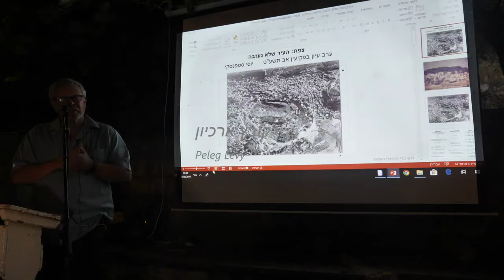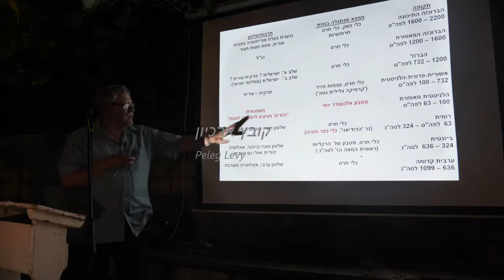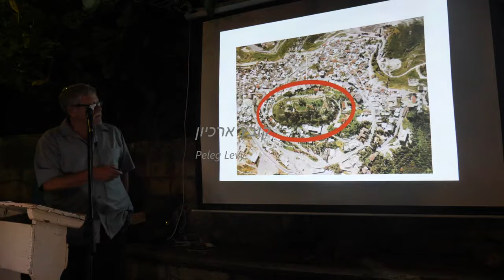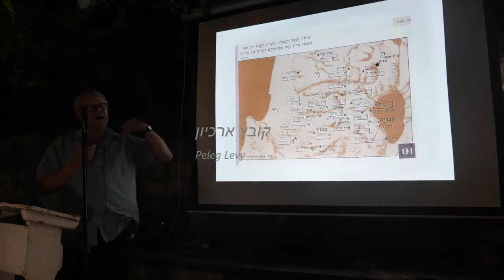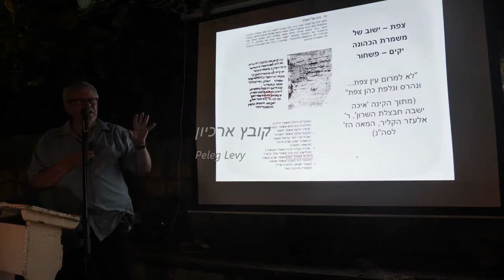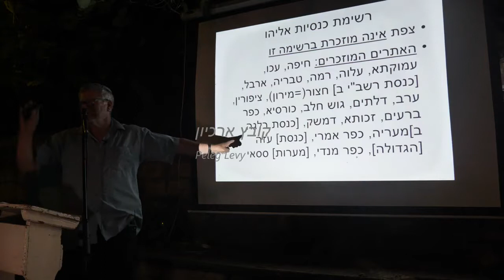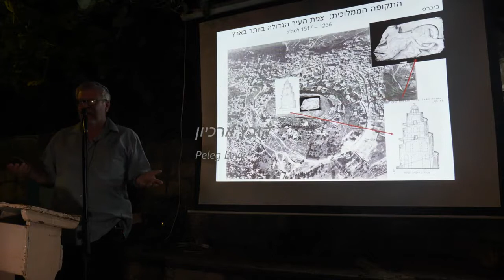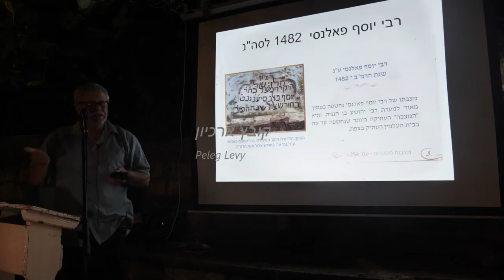19082-'עמיתים לטיולים' -ומרכז סיור גליל-ז' אב תשע"ט-צפת העיר שלא נעזבה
19082-'עמיתים לטיולים' -ומרכז סיור גליל-ז' אב תשע"ט -  מחורבן לבנין בגליל- 2000 שנות גלות האמנם ? צפת העיר שלא נעזבה  .  מרצה- הארכיאולוג   יוסי   סטפנסקי-      הפקה- פלג  לוי